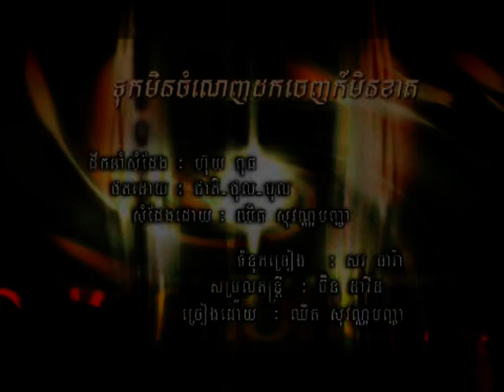RHM vol.93 - mv8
Chet Sovanpanha